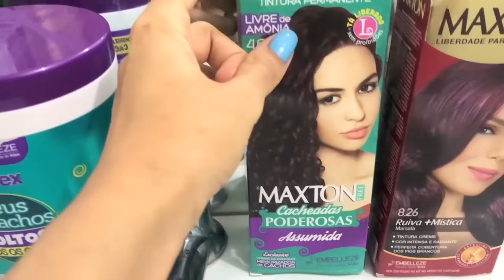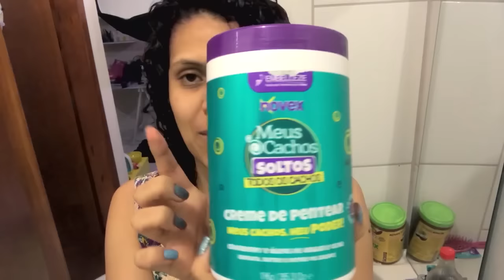PINTEI MEU CABELO SOZINHA COM O BEBÊ E MISTUREI 3 TINTAS